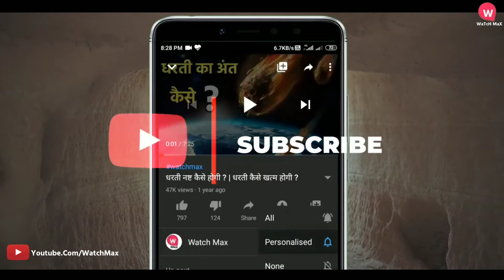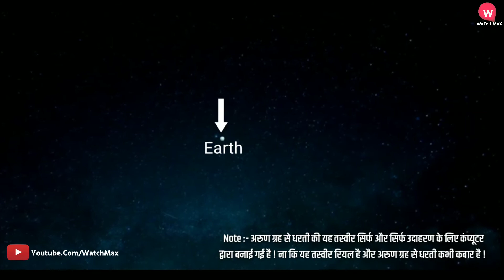अन्य ग्रहों से पृथ्वी कैसी दिखाई देती हैं । | How The Earth Look Like From Other Planets.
Video Photos credit : - ( Pixabay.com & & Pixels.com )